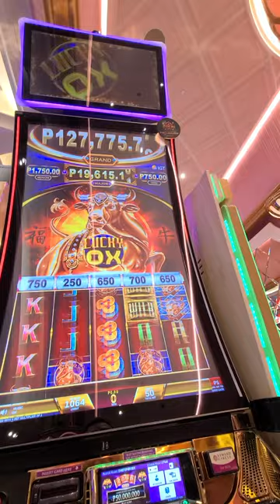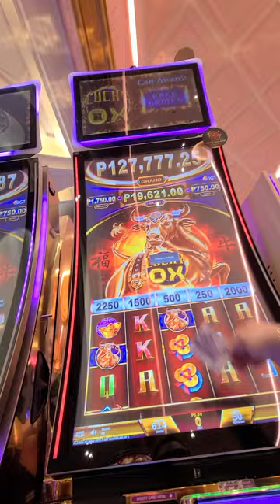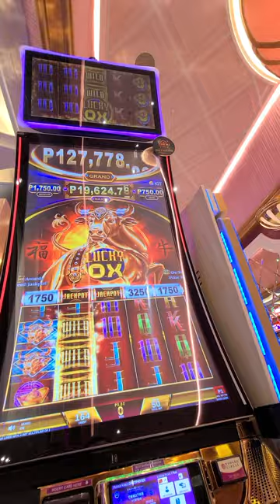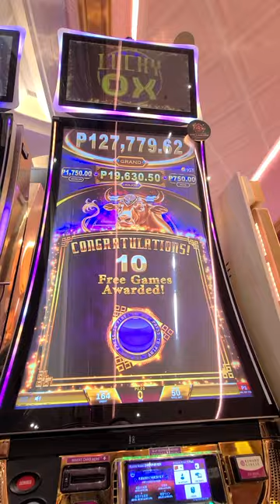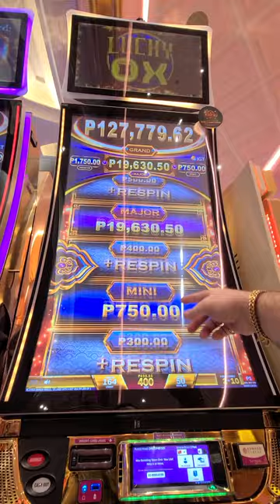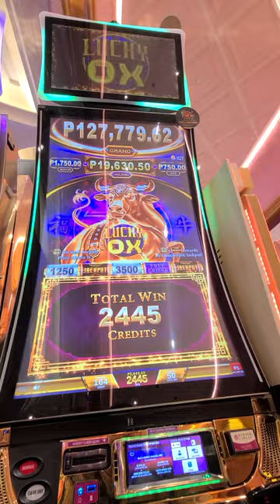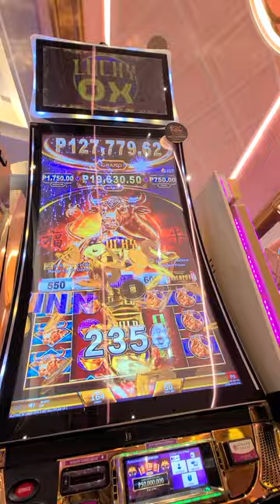Lucky OX slots at the Okada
Okada casino; Manila, Philippines 🇵🇭